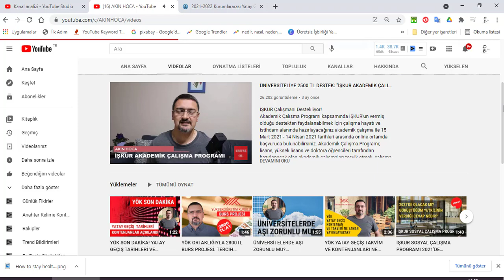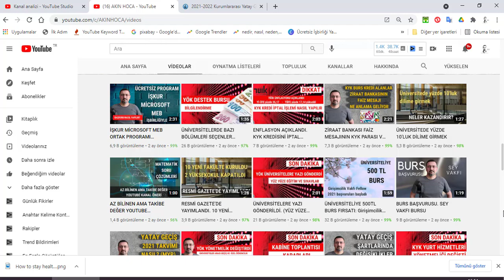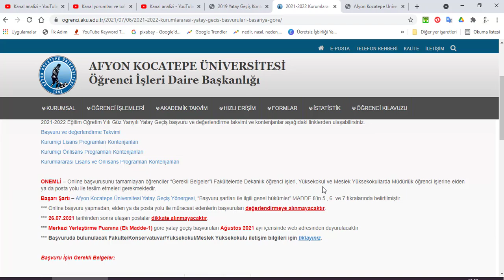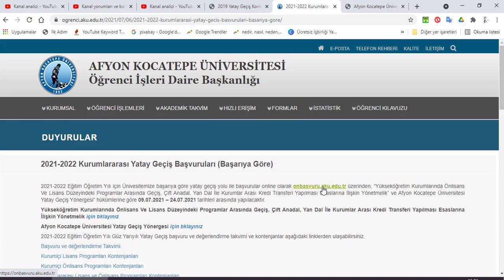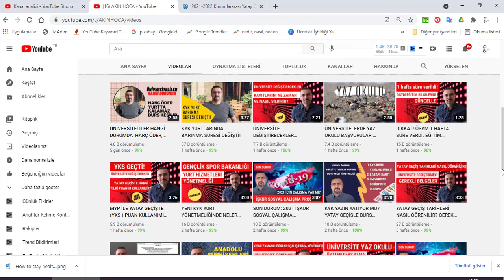YATAY GEÇİŞ: BAŞVURUSU VE EVRAK TESLİMİ. ÖRNEK ANLATIM.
YATAY GEÇİŞTE GEREKLİ BELGELER:

DİKKAT!!     Genel bilgidir.!!!
 Üniversitenizin istedikleri  farklı olabilir. (Değerlendirme işlemleri sisteme yüklenen belgeler üzerinden yapılacak. Bazı üniversiteler elden yada posta yolu da diyorlar.)

1) Öğrenci belgesi.(E-Devlet çıktısı olabilir)
2) Başvuran öğrencinin ayrılacağı yükseköğretim kurumunda izlediği bütün dersleri ve bu
derslerden aldığı notları gösteren resmi not durum belgesinin (Transkript) ASLI.
(Üniversitelerin öğrencilerine sağladığı Öğrenci Bilgi Sitemlerinin ekran görüntüleri ya da
çıktıları kabul edilmeyecektir.)
3) Başvuran öğrencinin ayrılacağı yükseköğretim kurumunda tamamladığı dönemlere ait bütün
dersleri gösterir öğretim (ders) planı.
4) Kayıtlı olduğu programa yerleştiğini gösterir YKS/ÖSYS Yerleştirme Sonuç Belgesi (İnternet
çıktısı)
5) YKS/ÖSYM Sınav Sonuç Belgesi (tüm puan türlerinizin olduğu belge).
6) İkinci öğretimden, birinci öğretime yatay geçiş başvurusu yapan öğrencinin, ayrılacağı
yükseköğretim kurumundan alacağı, 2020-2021 Eğitim Öğretim yılı Güz veya Bahar
yarıyılında her hangi birinde veya ikisinde de yapılan başarı oranı sıralamasında ilk %10 arasına
girdiğine dair resmi belgenin aslı veya resmi onaylı fotokopisi.
7) Disiplin cezası almadığına ilişkin resmi belge.
8) Hazırlık okuduğuna dair belge (Hazırlık sınıfında eğitim gören öğrenciler için)
9) Kayıt dondurduğuna dair belge (Kayıt donduran öğrenciler için)
10) Üniversitesinden temin edeceği YATAY GEÇİŞ YAPMASINDA BİR SAKINCA YOKTUR
ifadesi bulunan belge,

BURASI ÖĞRENCİLERİN BURS BULMA KANALIDIR.
Üniversite öğrencileri için burs önemlidir. Bu kanalda  bursa ulaşmanın yolları ve burs başvuru sürecini kolaylaştırma yöntemini bulursun.

YATAY GEÇİŞ
ÜNİVERSİTELER AÇILIR MI
İŞKUR
ÜNİVERSİTE YAZ OKULU NEDİR
KYK YURT BAŞVURUSU
yatay geçiş
ÜNİVERSİTE ÜSTTEN DERS ALMA
gss öğrenci ödemesi
İŞKUR SOSYAL ÇALIŞMA PROGRAMI
İŞKUR SÇP
İŞKUR SÇP NEDİR
KYK HARÇLIK AVANS
ZİRAAT BANKASI
KYK BURS KREDİ
kyk kredi iptal etme
yök destek bursu
yök bursu
TÜBİTAK BURSU
TÜBİTAK LİSANS BURSU
kyk burs sorgulama nasıl yapılır
kyk kredi sorgulama,
kyk kredi borcu sorgulama
sosyal çalışma programı nedir
ZİRAAT BANKASI  HARÇLIK AVANS KYK PARASI ÖDEME
işkur sosyal çalışma programı ne zaman başlar
BAŞAK HESAP
YÖK LİSANÜSTÜ EĞİTİM YÖNETMELİĞİ
yök son dakika,
yök son dakika açıklaması,
yök son dakika üniversite açıklaması,
yök son dakika üniversiteler açılacak mı,
yök kararı son dakika,
yök açıklama son dakika,
yök'ten açıklaması son dakika
üniversiteler yüz yüze eğitim,
üniversiteler yüz yüze eğitime ne zaman başlayacak,
üniversiteler yüz yüze mi olacak,
üniversiteler yüz yüze sınav,
üniversiteler yüz yüze eğitime başlıyor mu,
üniversiteler yüz yüze eğitime geçecek,
üniversiteler yüz yüze açılacak mı son dakika
üniversite staj başvurusu nasıl yapılır, YAZ OKULU BAŞVURUSU NASIL YAPILIR
üniversite stajı, İŞKUR SOSYAL ÇALIŞMA PROGRAMI İŞKUR SÇP NEDİR
üniversite stajı nasıl yapılır,
üniversite stajında para alınır mı,
üniversite staj hangi aylarda yapılır,
öğrenci gss öder mi,
öğrenci gss borcu nasıl silinir,
öğrenci gss borcu öder mi
gss prim borcu, İŞKU SÇP

MEB SON DAKİKA OKULLAR SON DAKİKA ÜNİVERSİTELER VE MEB OKULLARI NE ZAMAN AÇILIYOR? KYK BAŞVURUSU NE ZAMAN